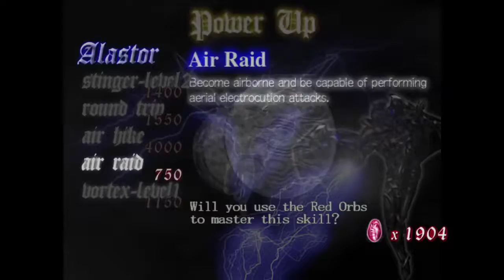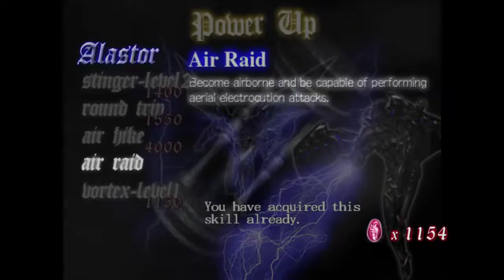Devil May Cry HD Gameplay Walkthrough Part 3 Guiding Light Remaster 2018